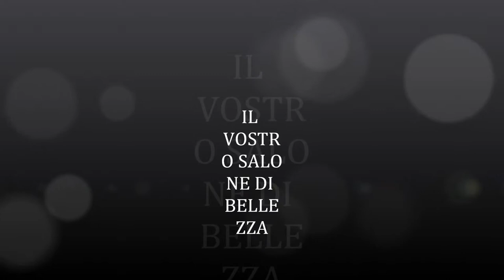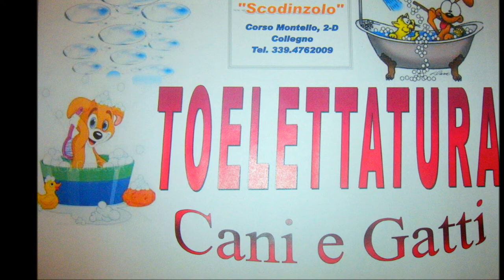Toelettatura Salone di bellezza per cani e gatti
Semplicemente. il vostro Salone di bellezza per cani e gatti!